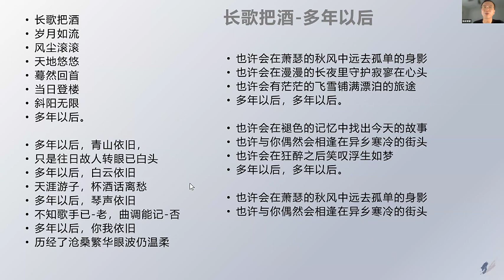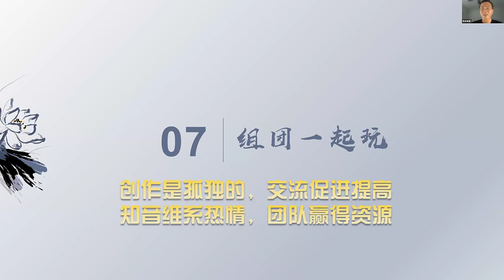創作是孤獨的，組團一起玩 | 每個人都能寫一首自己的歌 | 漫談歌詞創作 | 第十一講 | 張叔老歌 | 馨心健康文化學社 Dr's Voice Foundation